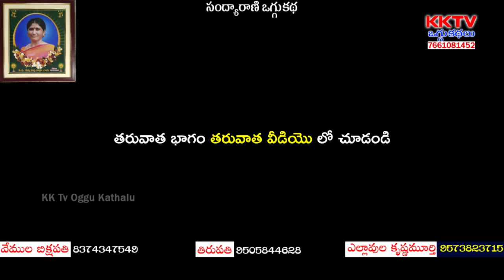సంద్యారాణి ఒగ్గుకథ 6వ బాగం | వేముల బిక్షపతి - 8374347549 | ఎల్లావుల కృష్ణమూర్తి - 9573823715 | KK Tv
Watch సంద్యారాణి ఒగ్గుకథ 6వ బాగం | వేముల బిక్షపతి - 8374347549 | ఎల్లావుల కృష్ణమూర్తి - 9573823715 | KK Tv Oggukathalu,